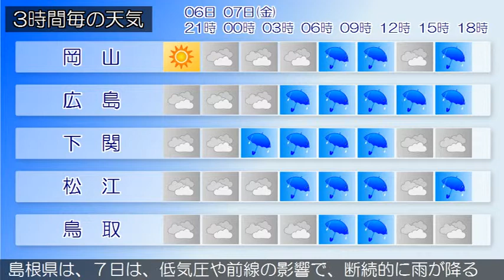2019/06/06 中国地方の天気予報 夕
南部では、６日まで空気の乾燥による火の取り扱いに注意してください。広島県は、中国地方は、高気圧に覆われて概ね晴れています。岡山県は、６日夜は、高気圧に覆われて晴れますが、気圧の谷の影響で次第に曇るでしょう。山口県は、６日は、はじめ高気圧に覆われて概ね晴れますが、低気圧が接近する影響で次第に曇りとなり、雨が降る所があるでしょう。鳥取県は、６日夜は、気圧の谷の影響で次第に曇るでしょう。島根県は、７日は、低気圧や前線の影響で、断続的に雨が降る見込みです。雷を伴い激しく降る所があるでしょう。